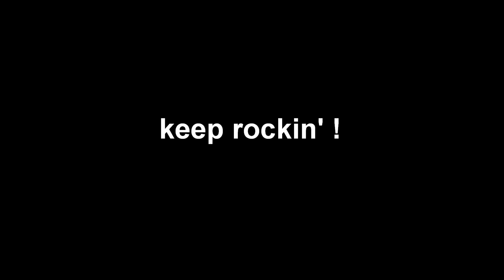How to practice arpeggios / triads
Another guitar lesson.